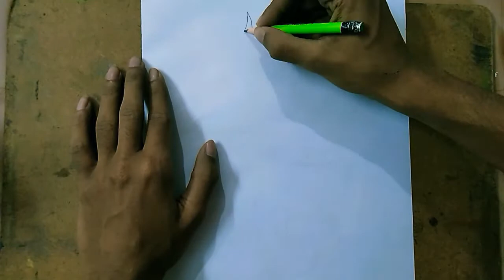EREN from __Attack on Titan__ pen-sketch (speed art)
Song-In The End (Mellen Gi Remix)
Artist-Tommee Profitt
Licensed to -Capitol CMG; LatinAutorPerf, UMPG Publishing, BMI - Broadcast Music Inc.,
youtube by- UNIAO BRASILEIRA DE EDITORAS DE MUSICA - UBEM, ASCAP, LatinAutor - UMPG, and 12 Music Rights

Learn moreListen ad-free with YouTube PremiumSongIn The End (Mellen Gi Remix)ArtistTommee ProfittLicensed to YouTube byCapitol CMG; BMI - Broadcast Music Inc., UNIAO BRASILEIRA DE EDITORAS DE MUSICA - UBEM, LatinAutorPerf, UMPG Publishing, LatinAutor - UMPG, ASCAP, and 12 Music Rights Societies

i just made a art video and used your song plzz don't put copyright
i also gave you credits .